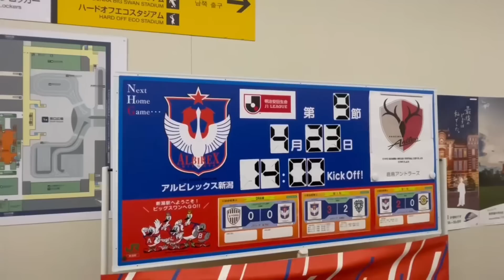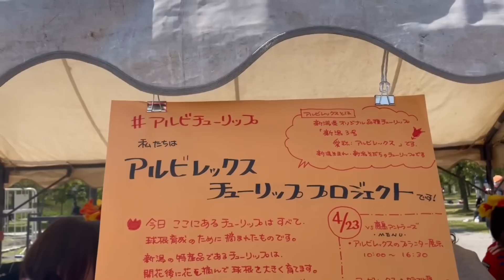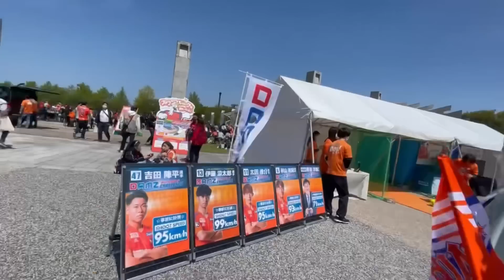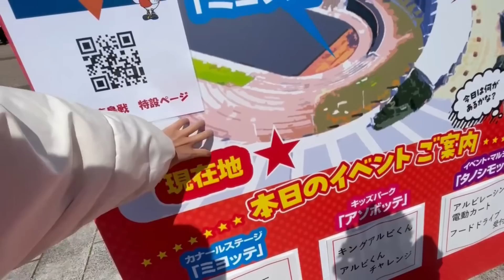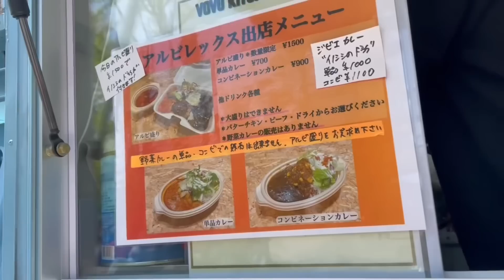○前編○【Jリーグ60クラブ巡り#14】アルビのホームゲームはキックオフ4時間前でも時間足りひんで‼️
Jリーグ60クラブ巡り第14弾は『アルビレックス新潟』のホームゲームに遊びに行ってきました！!
🗓 2023/04/23(日)
⌚️ 14:00 kickoff
🆚 鹿島アントラーズ
🏟 デンカビッグスワンスタジアム

サッカー×旅 sacatabi（サカタビ）を
合言葉にJリーグ観戦で日本全国を旅する姉妹👩🏼‍🤝‍👩🏽

※水戸と鹿島は行けなくなり、11月に変更となっています。